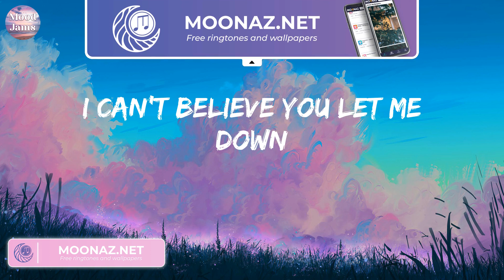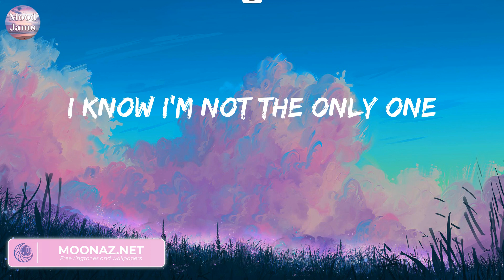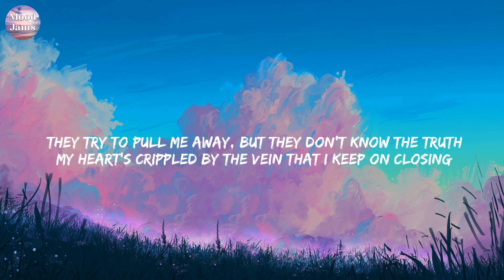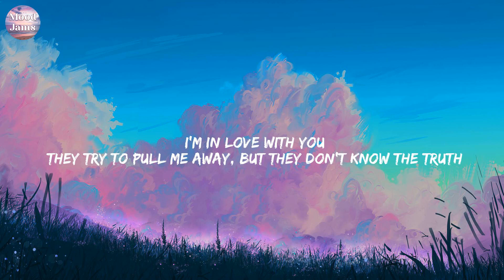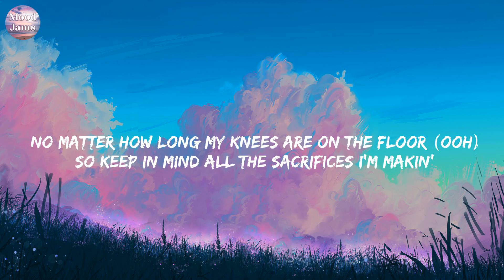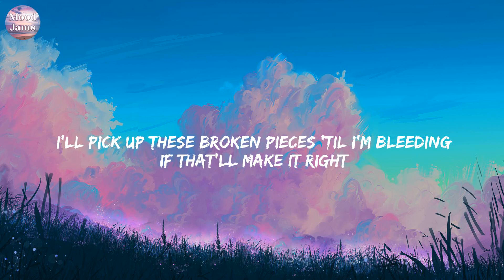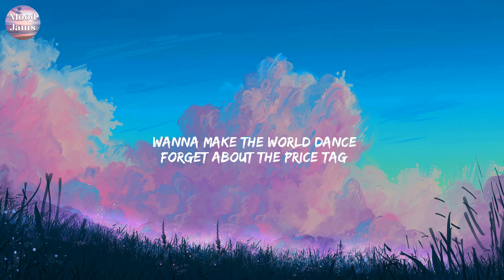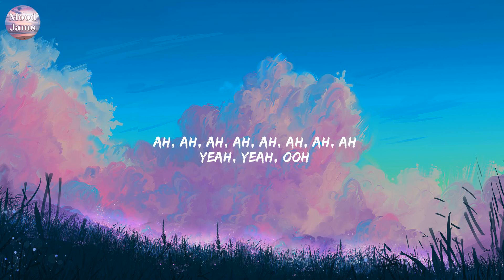I'm Not The Only One - Sam Smith (Lyrics) Leona Lewis, Bruno Mars, Jessie J,...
I'm Not The Only One - Sam Smith (Lyrics)